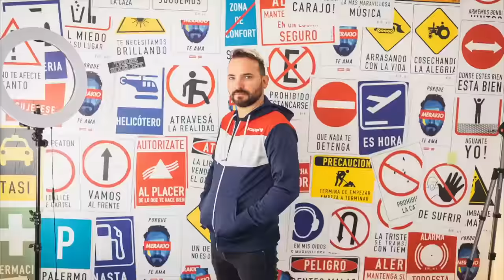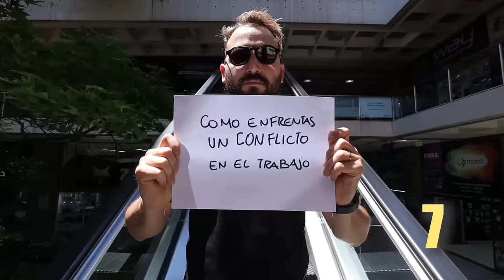10 PREGUNTAS QUE SEGURO TE HARÁN EN UNA ENTREVISTA LABORAL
ESCUCHÁ MI PODCAST

TODAS MIS COSAS, COMPU Y DEMAS CHUCHERIAS

MIS REDES

TEATRO CREATIVO
Clases de teatro para NO actores